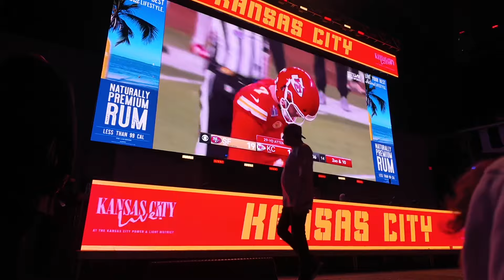Kansas City | Chiefs Super Bowl | Watch Party @ Power & Light!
Super Bowl watch party at Kansas City Power & light district! I tried to capture the experience the best I could so you feel like you’re there with us!